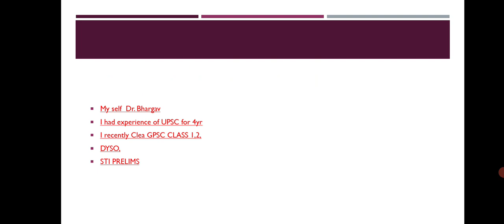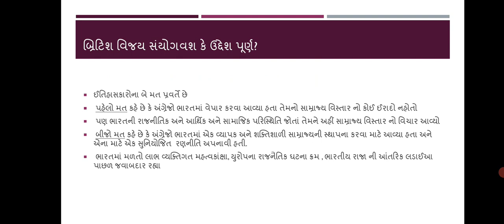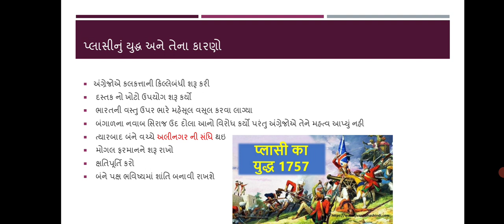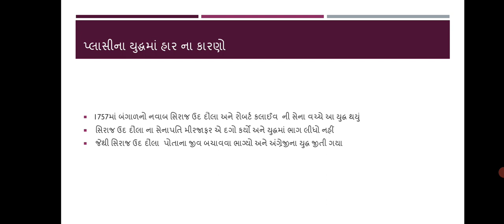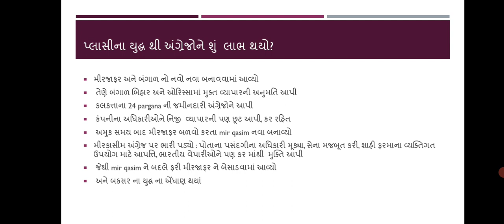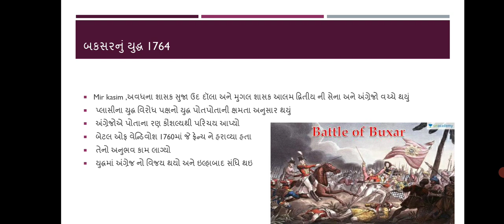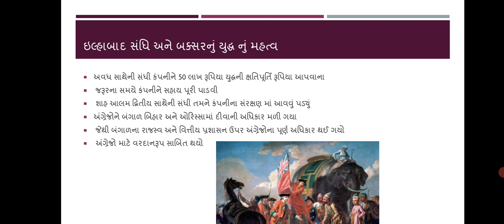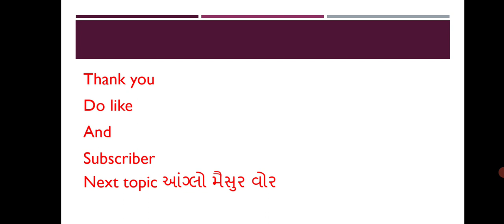Bharat no itihas GPSC આધુનિક ભારત નો ઇતિહાસ NCERT L3 પ્લાસી નું યુદ્ધ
પ્લાસી, બક્ષર નું યુદ્ધ